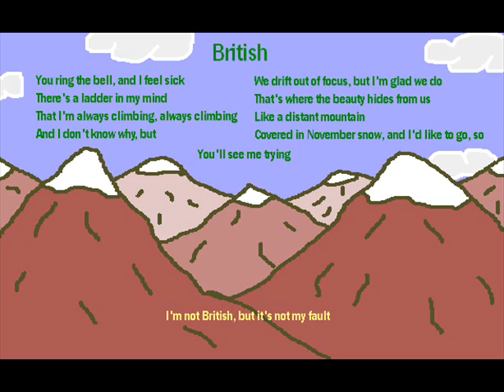British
This is a demo of a new song I'll be recording with a full band soon. The whole song isn't here, but it's more than enough to get the vibe. Enjoy.